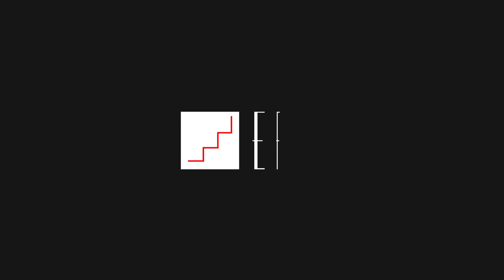Yorgos Lanthimos & Efthimis Filippou - European Screenwriters 2015 for THE LOBSTER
Yorgos Lanthimos & Efthimis Filippou are European Screenwriters 2015 for THE LOBSTER at the 28th European Film Awards in Berlin, Germany.